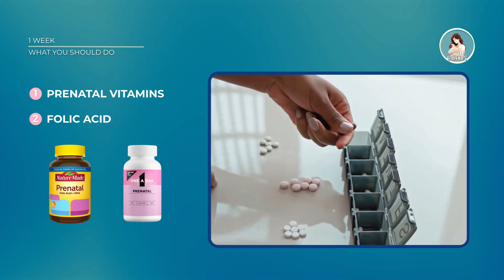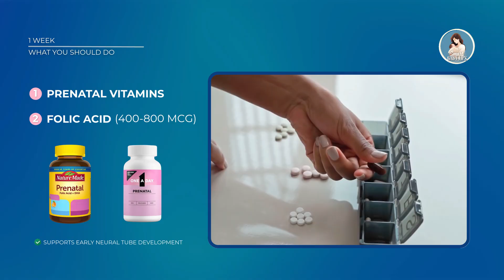1 Week Pregnant But Not Actually Pregnant Yet? | Here's What's Happening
Welcome to Week 1 of your pregnancy! This video clarifies why doctors count pregnancy from the first day of your last period, even before conception. Learn about the early pregnancy signs your body shows as it prepares for ovulation and get essential tips for getting pregnant. Perfect for those trying to conceive and understanding the initial stages of menstruation. 🤍

In this video, I explain the first week of pregnancy in simple terms:
• How doctors count your pregnancy from your last period
• What's really happening in your uterus during week 1
• When ovulation and conception actually happen
• Week 1 pregnancy "symptoms" vs normal PMS
• What gynecologists typically recommend in the first weeks (prenatal vitamins, folic acid, lifestyle)

If you're trying to conceive or just found out you're pregnant, this week-by-week pregnancy guide will help you understand your body and feel more prepared for a healthy first trimester.